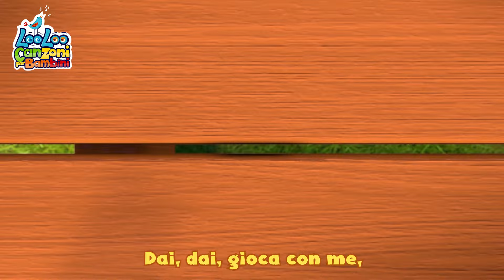Muoviti e Canta con LooLoo Italiano 💜 Collezione di Canzoni per Bimbi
💜 Muoviti e Canta con LooLoo Italiano 💜Scopri il divertimento con i tuoi amici ballando e cantando le canzoni più belle! 🕺💃 Unisciti a LooLoo Italiano e inizia a muoverti a ritmo di musica! Non perdere questa fantastica collezione di canzoni per bambini! 🎶👍 Ogni settimana nuovi video ti aspettano

Unisciti a noi per cantare e divertirci imparando le buone maniere!
00:00:00  La Danza Buu
00:02:11 _musica bimbi piccoli
00:02:19  La Canzone della Felicita
00:04:36  Il Codino del Topino
00:06:28  Giro Giro Tondo
00:08:32  Questo le occhio bello
00:10:35  Fra Martino campanaro
00:12:45  Batti batti le manine
00:14:27  Gatto miao,gatto miao
00:15:59  Ciu ciu ua
00:19:28  Pin Pon e mio amico
00:21:15  Giu per la via
00:22:55  Canzone del Due piccoli uccellini
00:24:43  Papa Dito
00:26:35  Dieci nel letto
00:29:02  Le formiche marciano
00:31:02  Il mulino va
00:32:49  Canzone dell Alfabeto ABC
00:34:30  Dormi dormi bel bambino
00:36:35  Bibidi Bobidi Bam
00:39:00  La vita e bella!
00:40:32  Whiskey il ragnetto
00:42:08  Gianni Gianni Si Papa
00:43:51  La vita e bella
00:45:23  Le uomo dei pasticin
00:47:20  Giochiamo con le orsacchiotto
00:49:15  I Versi degli Animali
00:51:23  Istrumenti Musicali
00:53:54  Un sofio di vento
00:55:36  Un, due pagnotte
00:56:50  Cioccolato, ciccolato
00:58:46  Due pulcini Pio Pio
01:00:22  Camminando qua e la
01:01:57  Sono una piccola teiera
01:03:11  A ram sam sam
01:05:48  Gianni Gianni, si papa
01:07:19  Ti voglio bene mamma!
01:08:53  Stela Stellita
01:10:19  Cinque Scimmiette
01:12:32  Bimbo Squalo
01:14:14  Mele e Banane
01:16:45  Gianni lavati le mani!
01:18:44  Tanti auguri
01:20:19  Vieni a giocare con noi, maialino
01:21:36 La mucca Lola
01:23:05 Cinque paperelle
01:24:56  Una volta ho preso un pesce vivo

LooLoo Bambini - Canzoni italiane per bambini, è il luogo dove i bambini trovano tutte le loro filastrocche e le loro canzoni preferite con testo. Johnny Johnny Sì Papà, Le ruote dell’autobus, Cinque piccole anatre e centinaia di bellissime canzoni educative intrattengono e fanno divertire i bambini di tutto il mondo.

Un’avventura musicale, piena di canzoni danzanti, animali, numeri, forme e attività di apprendimento dell’alfabeto! I bambini cantano, ballano e imparano divertendosi moltissimo. La rima è il nuovo sapore dell’apprendimento! Le migliori canzoni educative che permettono ai bambini di imparare e divertirsi allo stesso tempo!